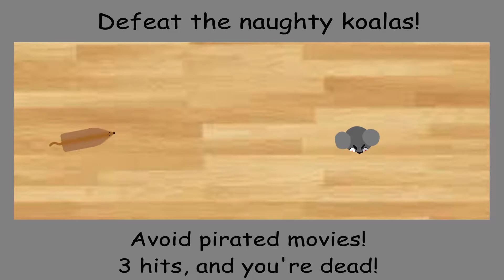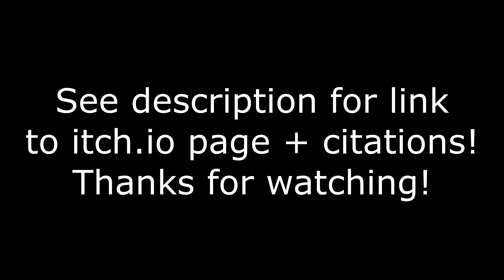Expandingo: Full Game Walkthrough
"Expandingo" was made in 17 hours by a 2 person team for the GMU Jamfest 2019. This walkthrough shows each level and all of the game's mechanics.